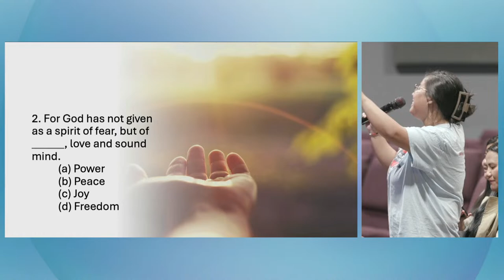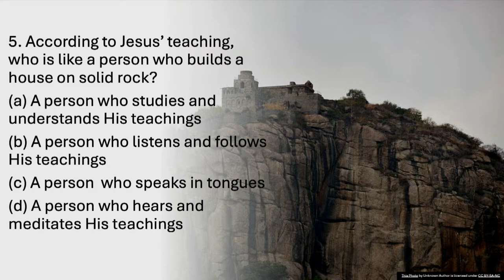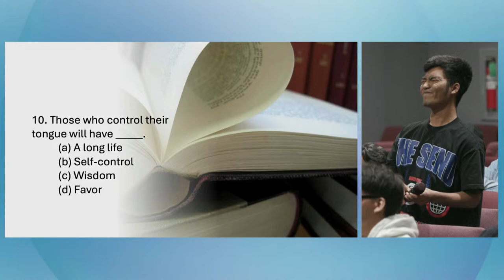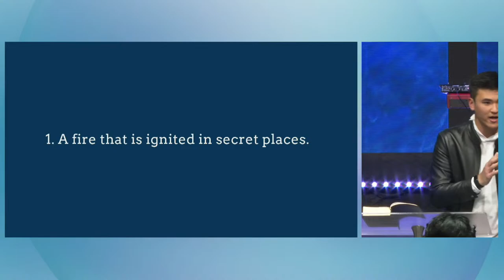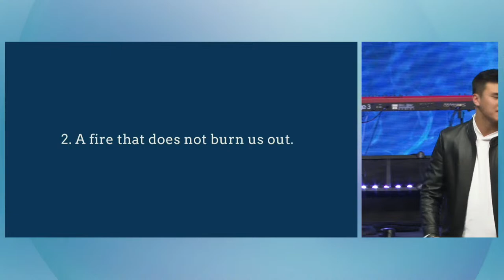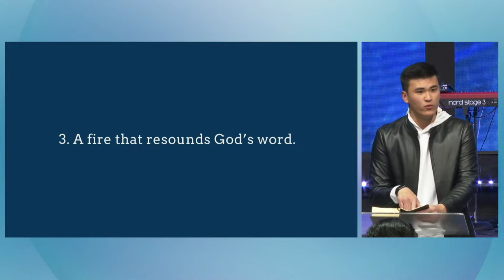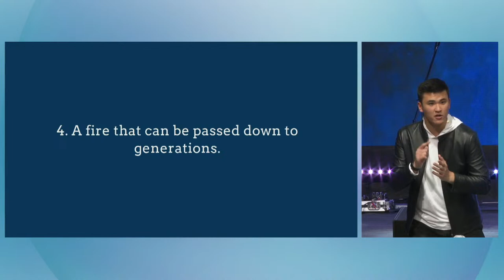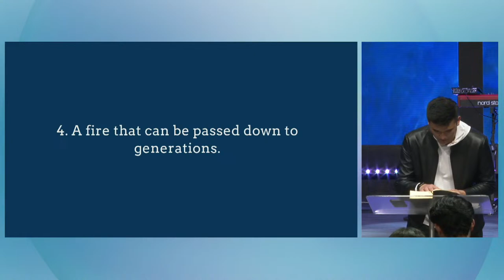YOUTH Service | April- 7- 2024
Speaker: JEREMY MANTOFA